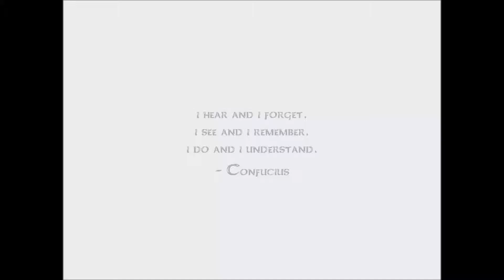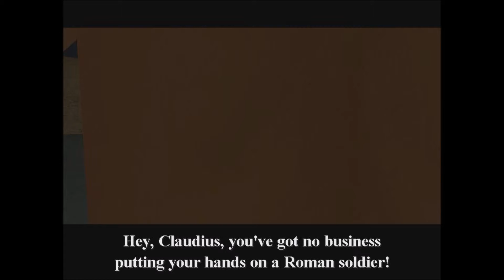The You Testament (Part 1)